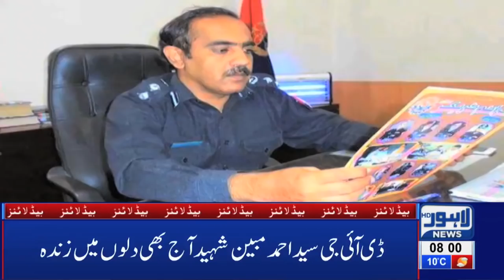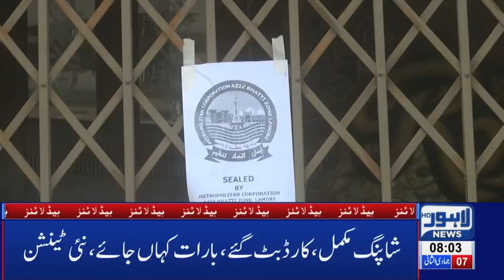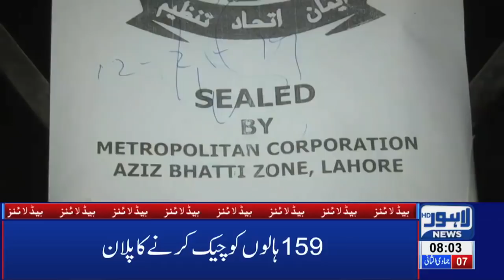08 AM Headlines Lahore News HD – 13th Feb 2019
Watch Latest News:
Two years passed Mall Road blast, CM Punjab Usman Buzdar leaves for Saudia, Nab arrests Former Federal Minister Kamran Michael, NAB arrests Aleem Khan in off-shore companies case, Nawaz Sharif shifted to Services Hospital, Aleem Khan appears before NAB in assets case, Lahore News HD celebrates second anniversary, Governor Punjab Chaudhry Sarwar performs cake cutting ceremony at Lahore News HD’s 2nd Anniversary , PTI Govt announces no basant in 2019, PTI Govt presents mini-budget, Sarfaraz Ahmad audio leak,  Parents, teenage daughter among 4 killed during CTD 'encounter' in Sahiwal, FIR registered against 16 CTD officials for involvement in fatal killing, New video of Sahiwal incident surfaces on social media, Exclusive!! Sahiwal Incident Complete Video, Online sale of tickets for PSL begins, International football stars Luis Fego and Kaka arrive Pakistan, Taxi logo likely to be imposed on online cab service, Actor Muammar Rana joins PPP, LHC orders No petrol without helmet, Bollywood reaction on Maula Jatt trailer, Karan Johar applauds Fawad Khan’s performance in Maula Jatt, LHC orders E-challan on helmet violation, Hamza Shehbaz throws water bottle at Deputy Mayor, Tax imposed on cigarette smoking, Crickter Yasir Shah breaks 82-year old record, Double helmet made compulsory on pillion riding, Petrol prices witness sharp increase, Poultry prices witness sharp increase, Dry Fruit prices increases, , Immense traffic jam in Lahore, Scuffle breaks out between locals and traffic wardens, Dollar prices witness sharp increase, Oil tanker collides at Waris Meer underpass and much more.